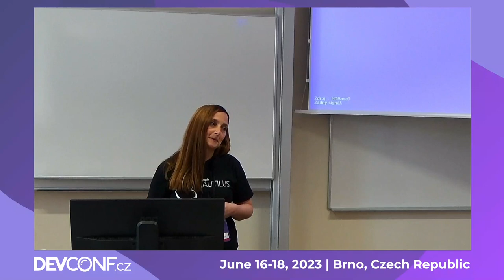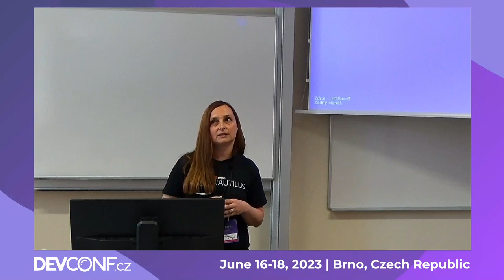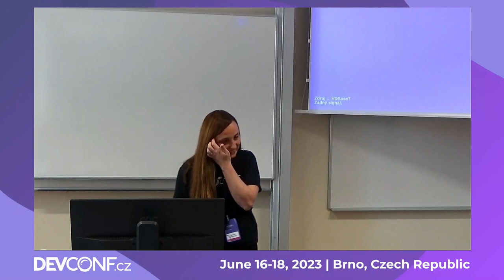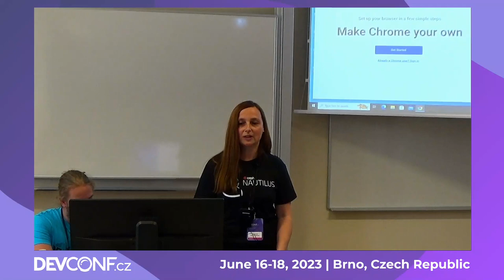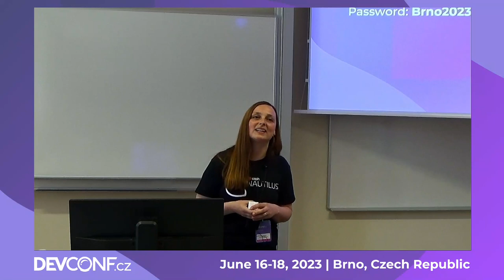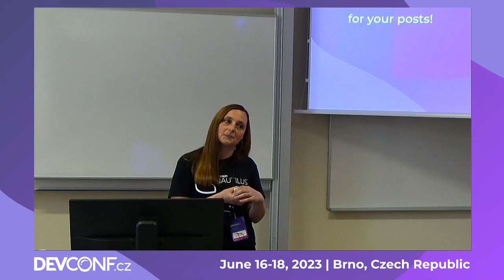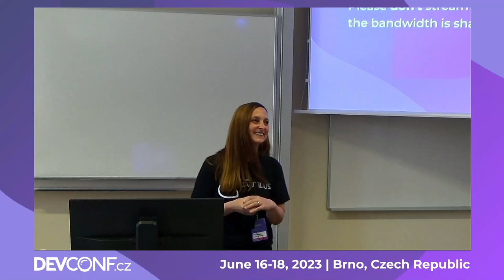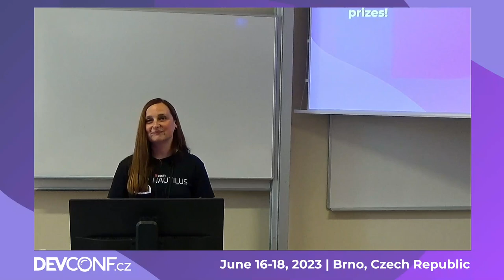Manager swap - DevConf.CZ 2023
Speaker(s): Katka Prochazkova

Are you working for a global team and communicating with teams from other locations? Experiencing cultural differences and sometimes perhaps gaps in communication and struggles with mutual understanding? The best idea might be to simply swap your place with someone else from the other team and see for yourself. This is what I went for and managed the US team for a month while the manager from NA adopted my EMEA team. I would like to share this eye-opening experience, to encourage everyone to face their fears, and to expand their possibilities.